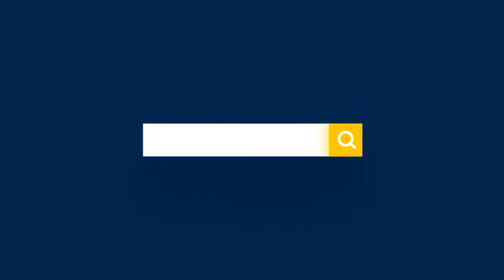Where Michigan players landed on Athlon Sports' preseason All-America team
Multiple Michigan players landed on Athlon Sports' preseason All-America teams.